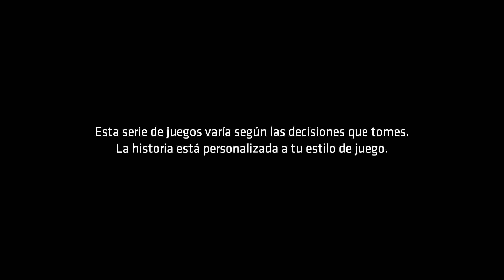BATMAN | The Telltale Series | Episodio1 Cap 1 - Reino de las sombras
Hoy comienza la serie de Batman The telltale series la cual toca disfrutar al maximo.